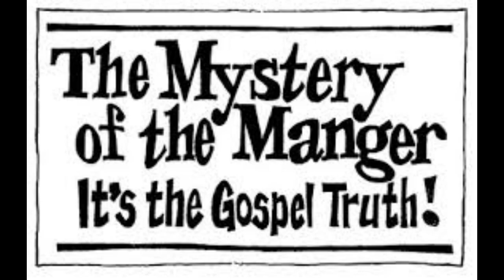Your Very First Christmas With Like The Wise Men